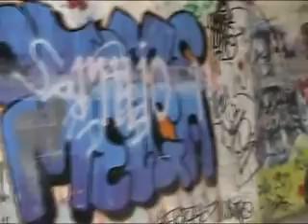Graffiters 1 de V